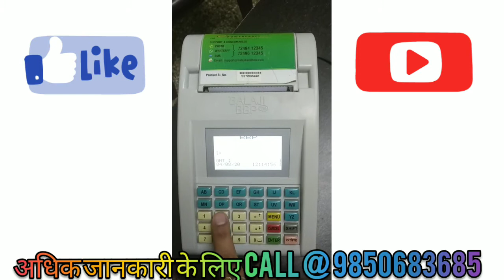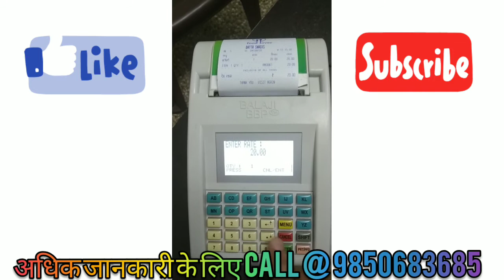Hindi, Marathi & other 6 Languages Bill print available in Balaji Billing Machine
Balaji Billing Machine available with Hindi,Marathi, Tamili, Punjabi, Gujrati, Bengali languages. You can ask your authorised dealer or distributor as and when you purchase the BBP 2T/3T & GPRS models only.